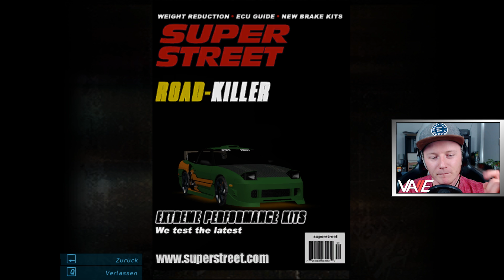FETTE neue FELGEN!! - NFS Underground #13 | 2003 | Valle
► Bock auf NFS Underground?

🎬 Dieses Video 🎬
Wir spielen - schon wieder - Need for Speed (NFS) Underground. Auf dem PC mit Texture Mod und FullHD Widescreen Mod. Viel Spaß bei einer Reise in die Kindheit, mit Tuning, Rennen und einer ganze Menge Spaß! :)

👉🏻 Dieses Spiel kaufen: